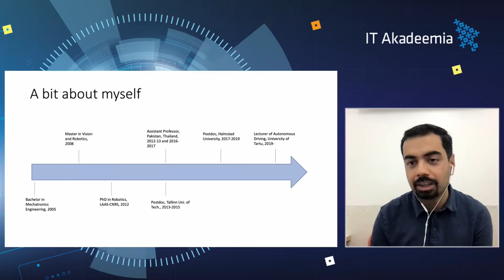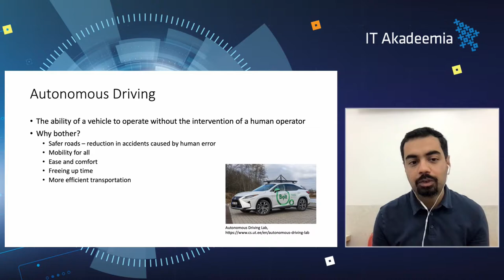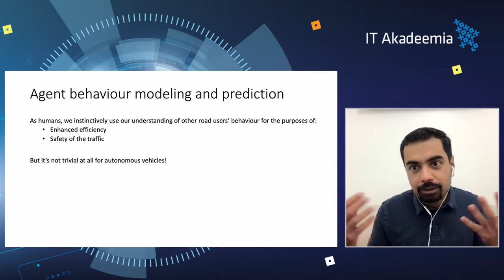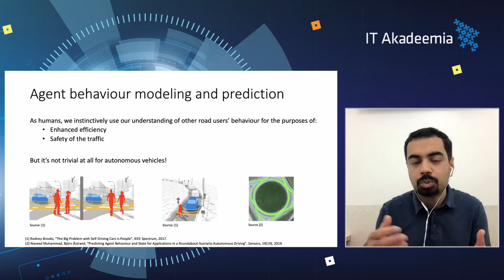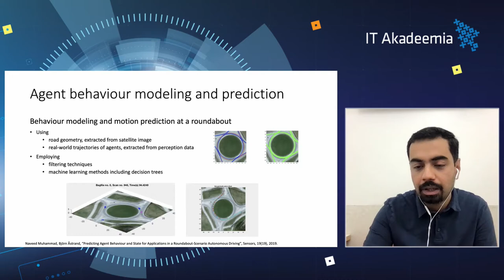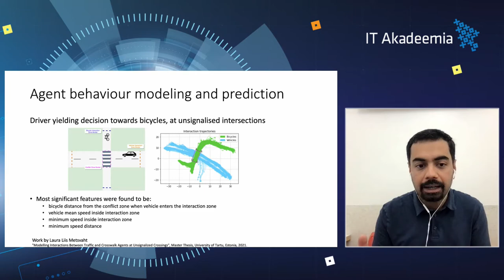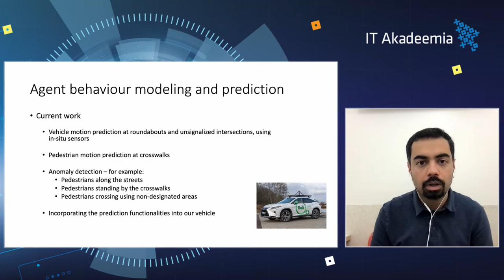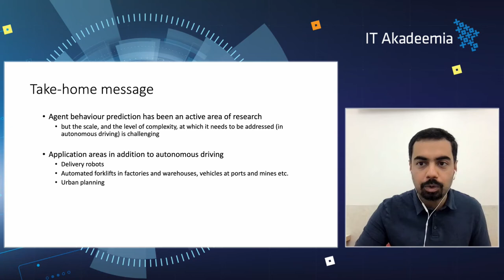Naveed Muhammad: "Motion prediction in autonomous driving"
On November 4-5, 2021, the ICT research and entrepreneurship conference “ICT Means Business” took place on-site at the University of Tartu Delta Centre and online.

At the conference, 30 researchers from the University of Tartu, TalTech and Tallinn University gave an overview of the “hot” frontier research areas, development trends and state-of-the-art technologies in ICT. They also introduced collaboration opportunities with the public and business sector.

The conference was organised in cooperation with the University of Tartu, TalTech, Tallinn University, ITL, the Ministry of Education and Research and the Education and Youth Board as the coordinator of the IT Academy program. The conference was supported by the European Social Fund.